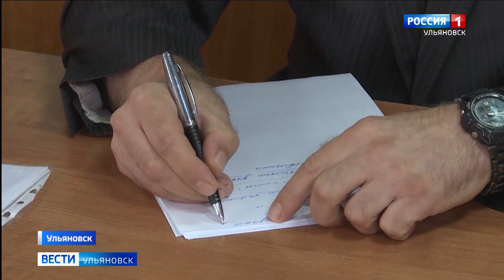Дело о реабилитации нацизма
В ульяновском областном суде прошло первое заседание по громкому уголовному делу о реабилитации нацизма. В юбилейный год Великой Победы 22-летний Вячеслав Круглов на сайте "Бессмертного полка" разместил фотографии Адольфа Гитлера.